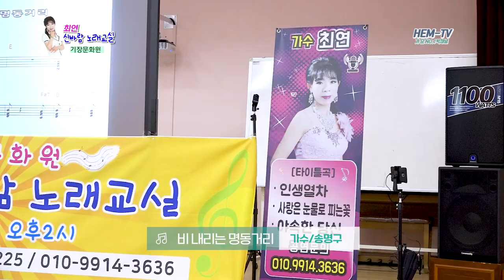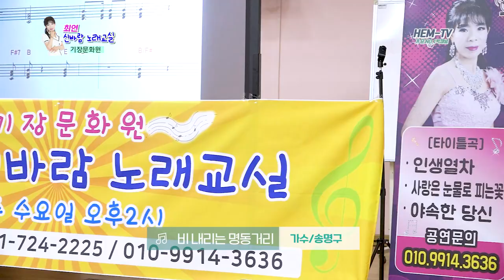가수송명구= 비내리는 명동거리/기장문화원/신바람노래교실/최연강사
※ 기장문화원에서 열린 신바람노래교실 최연강사
●일시: 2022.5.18 (수)오후1시
●장소: 기장문화원